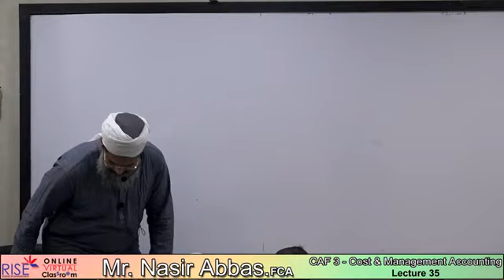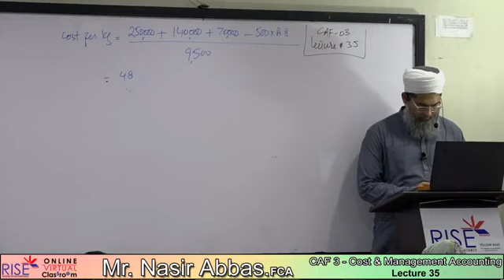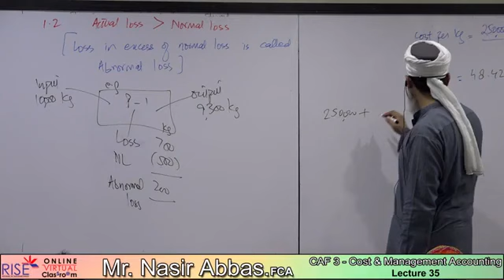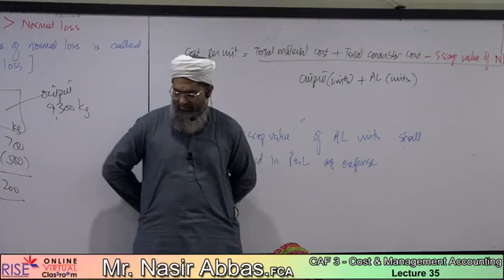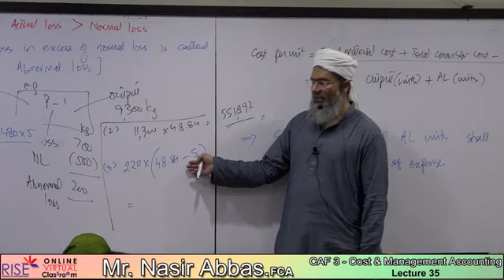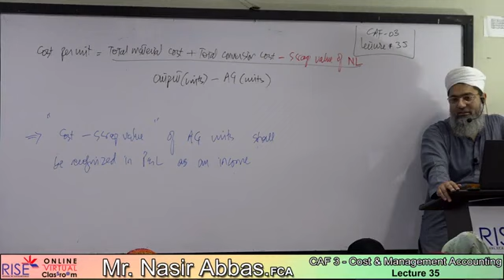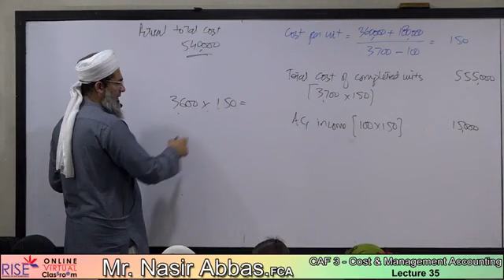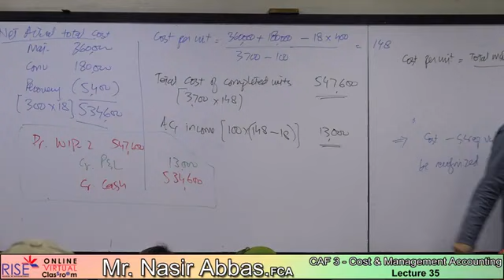CAF-03 CMA Lecture-35 Sir Nasir Abbass cma Sir NasirAbbass caflectures(1)